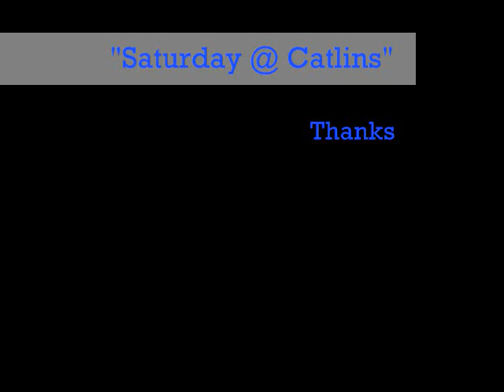Igby Iris Saturday@ Catlins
Saturday @ Catlins Igby Iris of the album "Naked" availible on itunes, Go to igbyiris.com for more info thanks.